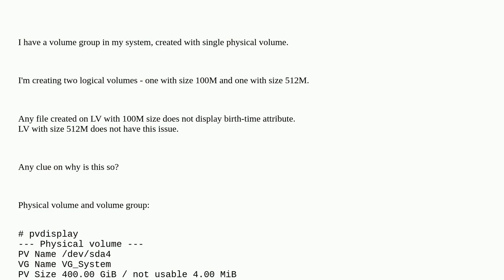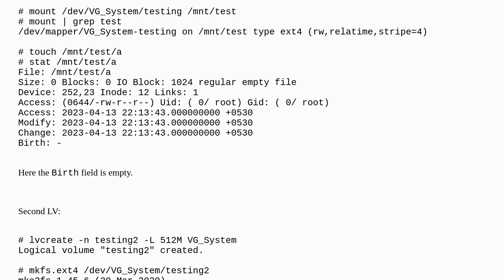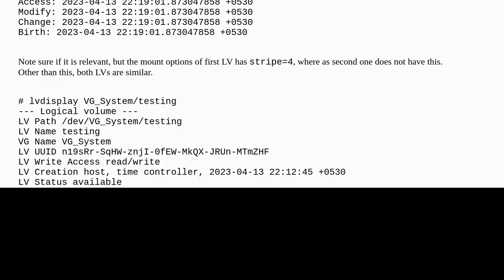Birth time of files are missing if file is created in a logical volume with size less than 512 MB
A special thanks goes out to the community

  storage lvm linux mount stat